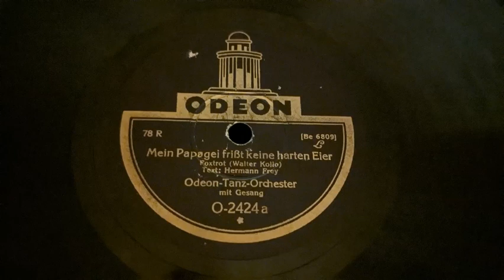Mein Papagei frisst keine harten Eier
Das Odeon-Tanzorchester mit Refraingesang auf Odeon – O-2424 aus dem Jahr 1928.